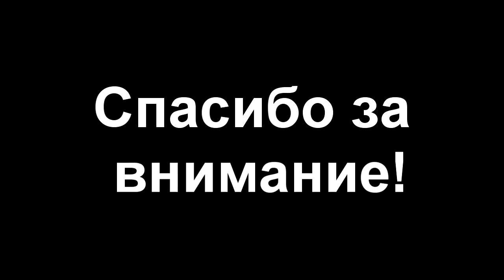Parcel from AliExpress. OMTP to CTIA or CTIA to OMTP adapter. Unboxing, photos..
OMTP to CTIA adapter for selfie stick.